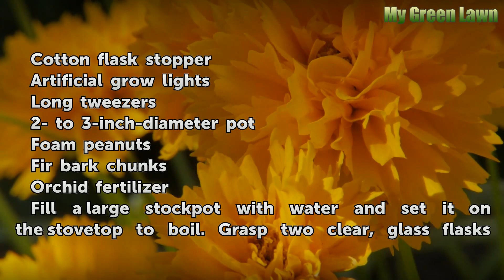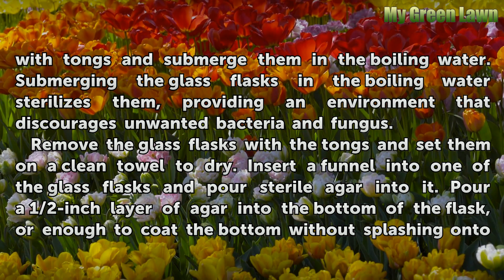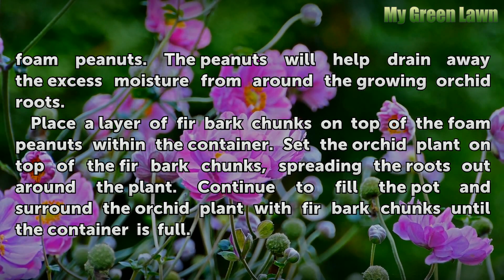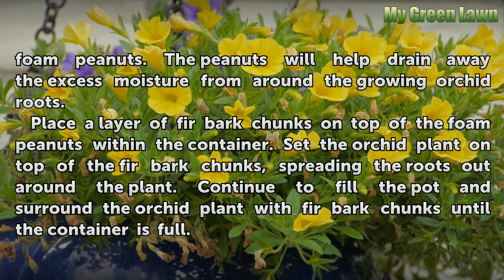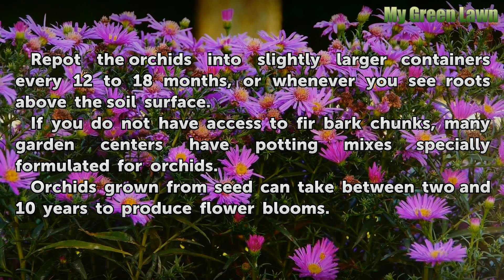How to Grow Orchids From Seeds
How to Grow Orchids From Seeds. Growing orchids from seed is particularly challenging since the seeds do not contain stored nutrients for successful germination and growth. To produce orchid plants from seed, the home gardener must first provide a solution containing the necessary nutrients for the orchid seed to develop. The seeds cannot grow in...

Table of contents How to Grow Orchids From Seeds
Things You'll Need 00:46
Tips & Warnings 03:42